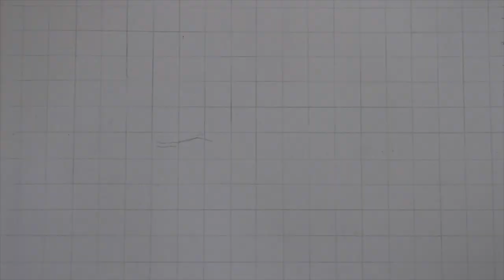Ilie´s vlog portret / speed drawing / YouTube-ri romani #3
Am facut acest video pentru Ilie, chiar daca el vine din Republica Moldova, eu tot roman il numesc :)

Vrei sa te desenez? Si odata pe luna aleg o poza si o desenz.

Do you want me to draw you? Every month i´ll choose a photo and i´ll draw it.

Sebastian Argyelan